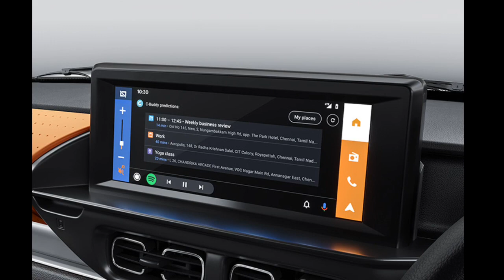320km की रेंज वाली Citroen eC3 इलेक्ट्रिक कार हो गई लॉन्च🇮🇳💥